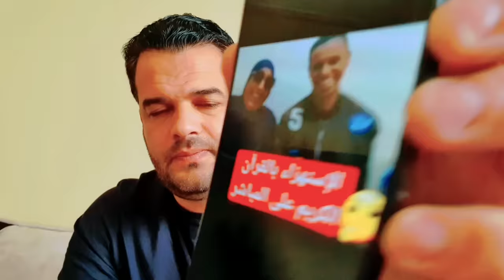إعتقال نعيمة البدوية ودنيا بطمة تحفة حميد المهدوي الزروالي غيصدم كلشي